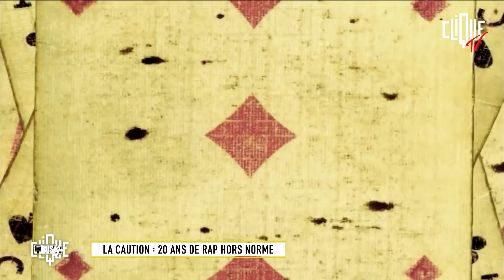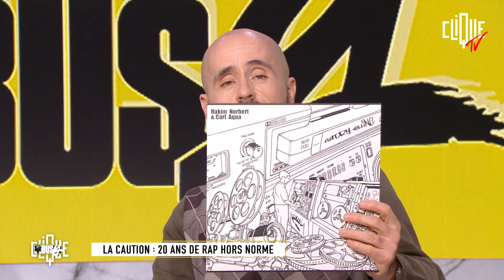La Caution : 20 ans de rap hors-norme - Clique Get Busy